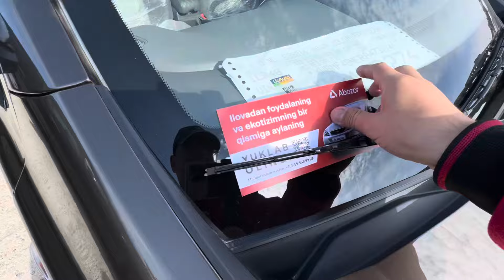13-ОКТЯБРЬ 2-БОЛИМ 2024/НОКИС МАШИНА БАЗАР/ДАМАС/КОБОЛТ/ЖЕНТРА/НЕКСИЯ/МАТИЗ/ИНОМАРКА/МАЛИБУ/УАЗ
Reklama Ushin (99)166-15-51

QARAQALPAQSTAN kanallardi qollap ketin iltimas